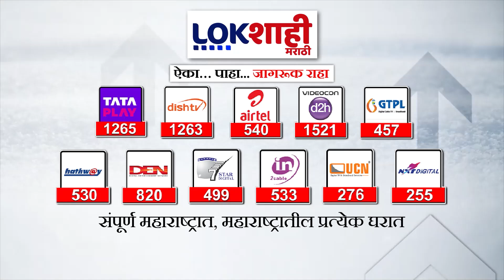Special Report | Sudhakar Badgujar | मुलावर आरोप, सुधाकर बडगुजरांची अडचण | Marathi News